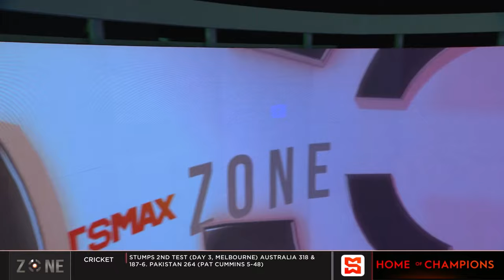Antigua & Barbuda gear up for CPL return,Kris Persaud and Jeff Miller working with Antigua franchise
The SportsMax Zone discuss Antigua & Barbuda gearing up for the CPL return.